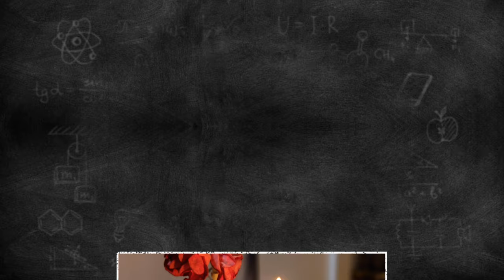Relaxing Pottery Video | How To Make Clay Pot On Pottery Wheel | Lockdown Kids Fun Pottery Activity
Hi Guys...
Happy Diwali.
Welcome To AmmaduLetsCookVantalu,In Today's Episode Made Awesome Clay Pot On Mini Pottery Wheel.I Have Released Many Pottery Videos On My YouTube Channel AmmaduLetsCookVantalu.
Making Clay Pots On Mini Pottery Wheel Is Absolutely Satisfying.
Hope You Love These Clay Pots.
Pottery Is Something Which Is A Great Art Which Has To Be Done With Patience.
I Have Tried My Level Best To Make My Subscribers & Viewers Satisfied,on Watching My Video.